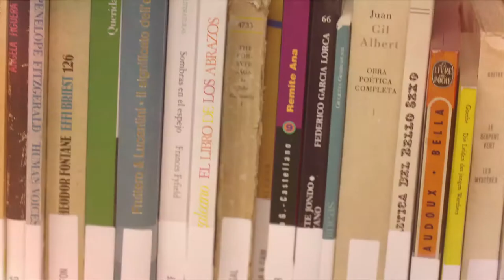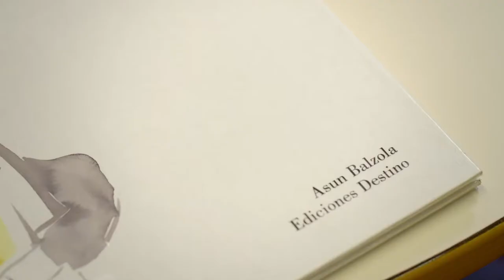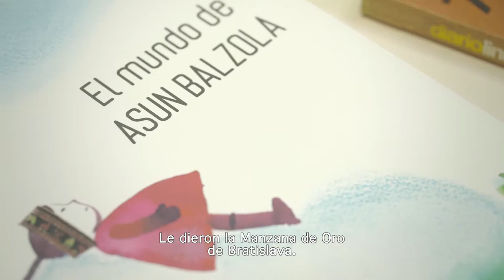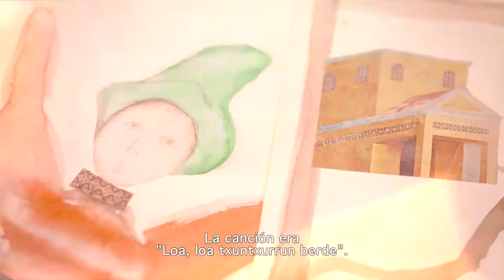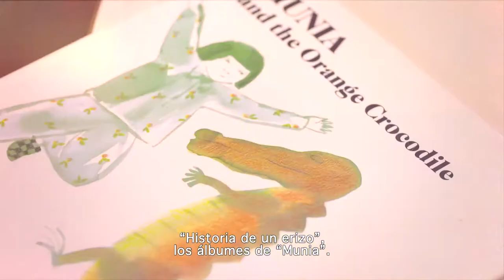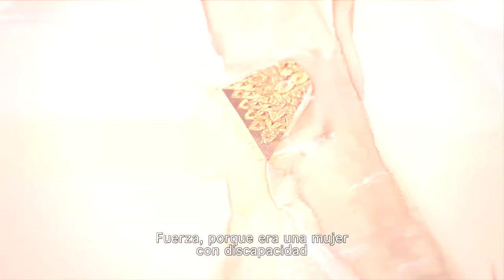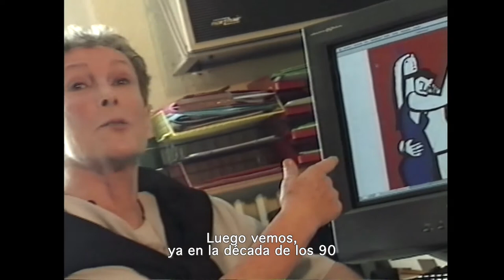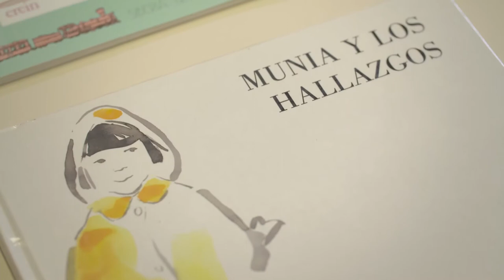ASUN BALZOLA (1942-2006): Entrevista con Mariasun Landa (subtítulos en castellano)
Asun Balzolaren bizitza eta obrari buruz Elena Oregik (Donostiako Liburutegi Nagusiko haur saileko arduraduna) Mariasun Landa idazleari egindako elkarrizketa (Haur Liburutegian, 2015eko urrian). Gazteleraz azpitituluatua.